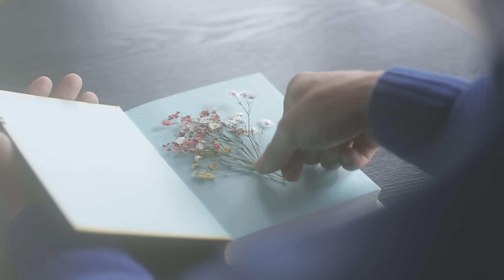[MV] Kim Na Young(김나영) _ Never(그럴 리가)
New vocalist 'Kim Na Young', receiving favorable reviews as 'Appealing vocal' and 'Vocal singing with sincerity' among listeners, came back with her second single 'Never'.

The song 'Never', creating sorrowful mood with monologue melody and lyrics, is composed by Kim Se-Jin, the president of Neverland Entertainment as well as the hit-maker of sentimental ballad songs, and by KingMing who made many hit songs including of 4Men and K.Will together, while the lyrics, singing the woman whose heart has broken all of a sudden after finding traces of her ex-lover who she believed to be forgotten, was written by Min Yeon-Jae, who won the lyricist of the year from 2015 Gaon Chart K-POP Awards, giving the depth to the song.

‘切ないボーカル’、‘真心を込めるとができるボーカル’で、リスナーの間で好評を受けている新人ボーカリスト ‘キム·ナヨン’が、セカンドシングル「そんなはずが」で帰ってきた。

独白をするようなメロディーと歌詞で切ない雰囲気を醸し出す「そんなはずが」の作曲は、ネバーランドエンターテイメントの代表であり感性バラードの大家であるヒット作曲家‘キム·セジン’と4Ｍｅｎ、ケイウィルなどの数多くのヒット曲を作業してきた作曲家‘KingMing’が一緒にした。全部忘れたと思っていた過去の恋人の痕跡を発見して一瞬で心が崩れてしまった女性の気持ちを表現した歌詞は、2015年、ガオンチャートK-POPアワードで今年の作詞家賞を受賞した作詞家‘ミン・ヨンジェ’が参加して曲の深さを加えた。

호소력 짙은 보컬', '진심을 담을 줄 아는 보컬'로 리스너들 사이에서 호평을 받고 있는 신예 보컬리스트 '김나영'이 두 번째 싱글 ‘그럴 리가’로 돌아왔다.

독백을 하는 듯한 멜로디와 가사로 먹먹한 분위기를 자아내는 ‘그럴 리가’의 작곡은 네버랜드 엔터테인먼트의 대표이자 감성 발라드의 대가인 히트 작곡가 '김세진'과 포맨, 케이윌 등의 수많은 히트 곡들을 작업해온 작곡가 'KingMing'이 함께 했으며, 다 잊었다고 생각한 과거 연인의 흔적을 발견하고 한 순간 마음이 무너져버린 여자의 마음을 표현한 가사는 2015년 가온차트 K-POP 어워드에서 올해의 작사가상을 받은 작사가 ‘민연재’가 참여해 곡의 깊이를 더했다.